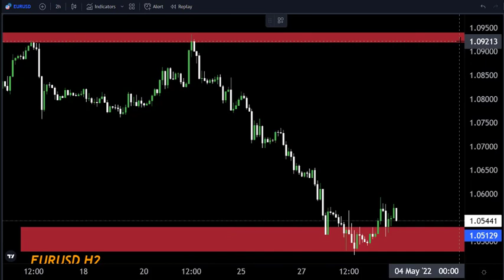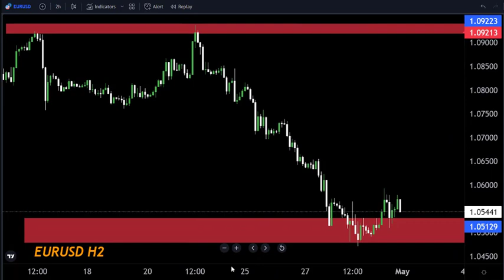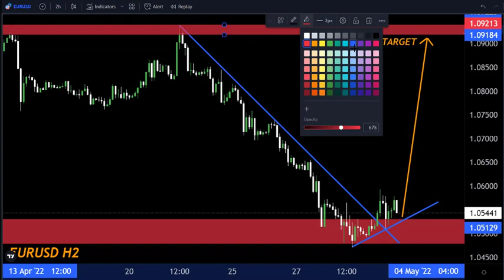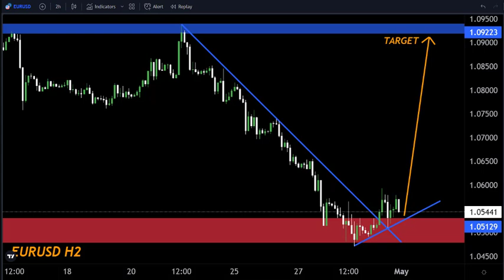EURUSD H2 FORECAST Technically Analysis 2May-6May My Strategy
Hello Traders
In This Video EURUSD Weekly Forex Forecast   By World of Forex

🟢This Video includes_  (EURUSD weekly market update)